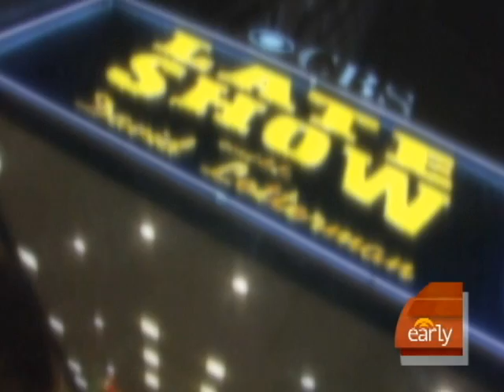David Letterman Extortion Bombshell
David Letterman admitted sexual relationships with female employees and announced he is the subject of an extortion plot by a CBS employee, Kelly Wallace reports.  Legal Analyst Lisa Bloom dissected the case.